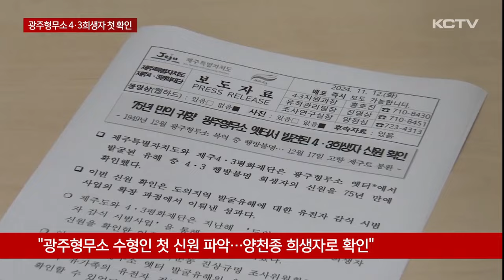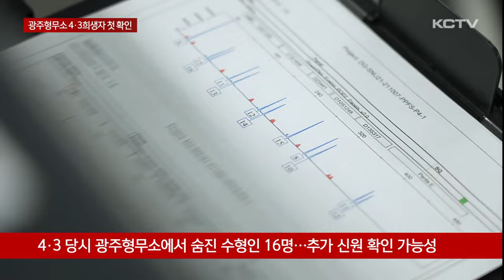광주형무소 행방불명 희생자 신원 첫 확인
4.3 당시 옛 광주형무소에서 수감됐다가 행방불명된 희생자 1명의 신원이 처음으로 확인됐습니다.

제주도는 다음 달 17일, 제주에서 유해 봉환식과 신원확인 보고회를 거행할 예정입니다.

지난 2019년 옛 광주형무소 터에서 무연고 유해 260여 구가 발견됐습니다.

유전자 대조 결과 광주 5.18 행방불명 신고자 170여 명은 아닌 것으로 나타나습니다.

4.3 당시 옛 광주교도소에 수감된 수형인은 180여 명, 판결 기록이 없는 인원까지 감안하면 200명 내외로 추정됩니다.

제주도는 발굴 유해가 4.3 희생자와 관련됐을 가능성에 주목하고 신원 확인 작업을 진행해 왔습니다.

유족 채혈 정보를 토대로 유전자 분석을 진행하던 중 지난 6월 일부 정보가 일치한다는 결과가 나왔고 다른 유족들의 채혈 결과를 추가 비교 분석한 결과 광주형무소에 수감됐다 행방불명된 양천종 희생자의 신원이 처음으로 확인됐습니다.

도외 지역 행방불명 유해 신원이 확인된 건 지난해 대전 골령골 이후 두번째이며 제주도내 희생자를 포함하면 145번째입니다.

[조상범 / 제주도 특별자치행정국장]
"5·18 민주화운동진상규명조사위원회로부터 광주형무소 옛 터의 발굴 유해 유전자 정보를 4·3 희생자 유가족 유전자 정보와 대조한 결과 새로운 신원을 확인할 수 있었습니다."

양천종 희생자는 4.3 당시 연동 고향집이 불타자 산간에서 피신 생활을 했고 내려오면 살려준다는 선무공작에 속아 토벌대에 붙잡혔습니다.

주정공장을 거쳐 1949년 7월 이후 광주형무소에 수감됐고 고문 끝에 1949년 12월 당시 55세 나이로 감옥에서 희생된 것으로 알려졌습니다.

유족들은 유해를 찾기 위해 밭과 재산을 팔고 평생을 바쳤지만 70년 동안 행방 조차 알지 못했습니다.

수년 전 대전골령골에서 희생된 아버지를 찾기 위해 참여했던 채혈 덕분에 할아버지 유해를 찾게 됐고 한을 풀어드릴 수 있게 됐습니다.

[양성홍 / 4·3 행방불명유족회장 (희생자 손자)]
"지금도 차디찬 지하에 계셨는데 이제라도 고향에 돌아와서 떠돌던 영혼이 이제 손자 품에 돌아왔으니 편안히 잠드시길 기원하는 거죠."

1948년 6월부터 1950년 3월까지 광주형무소에서 수감됐다가 옥사했거나 재판 판결 전 숨져 공소기각 결정을 받은 수형인은 16명.

이 가운데 한 명의 신원이 확인된 만큼 더 많은 희생자가 규명될 가능성도 높아지고 있습니다.

[양동윤 / 도민연대 대표]
"수형인 16명은 광주형무소에서 옥사했던 분들입니다. 이분들 가운데 한 분의 유해 신원이 확인됐습니다. 다시 DNA 감식에 의해서 결과가 나올 가능성은 상당히 높다고 볼 수 있습니다. 이번 한 구로 끝나는 게 아니라 16분의 공소기각, 옥중 사망한 분들의 DNA가 더 나올 수 있는 개연성이 충분히 있습니다."

제주도와 평화재단은 다음 달 16일, 유해를 인계받고 화장한 뒤 17일, 제주에서 봉환식과 신원확인 보고회를 거행할 예정입니다.